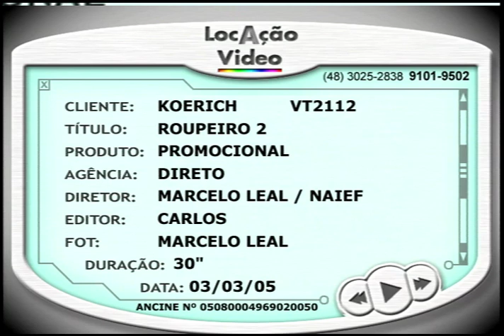Roupeiro 02 Promocional - VT2112 03 2005